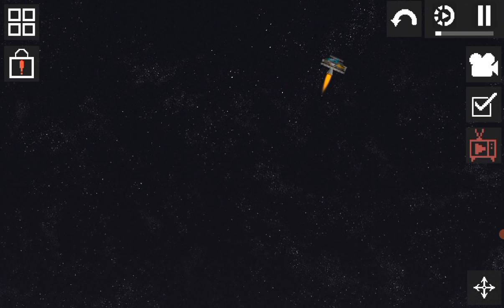saturn v melon playground (remake)